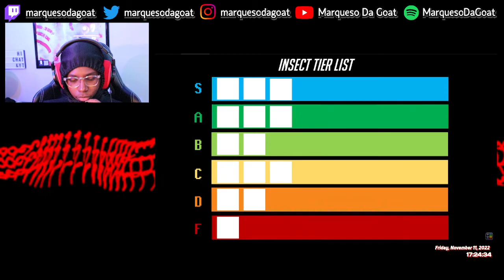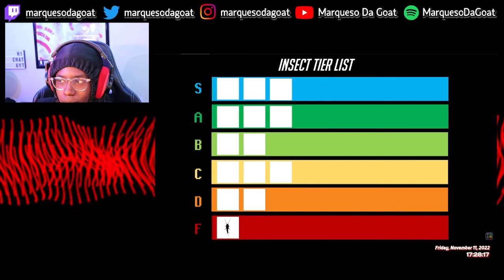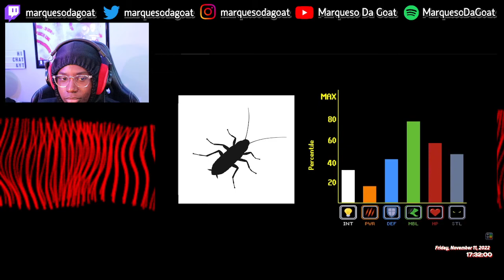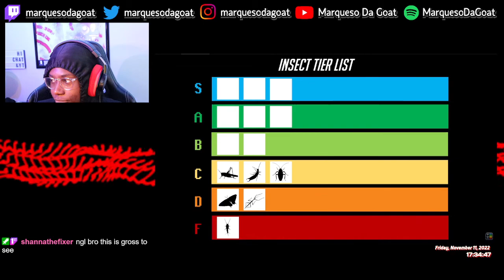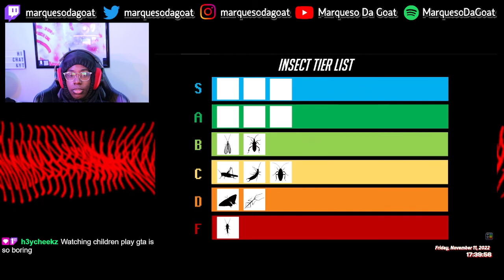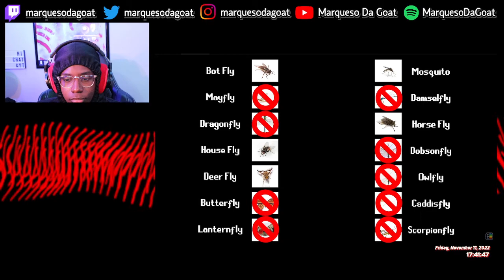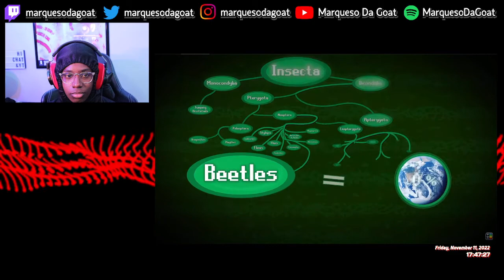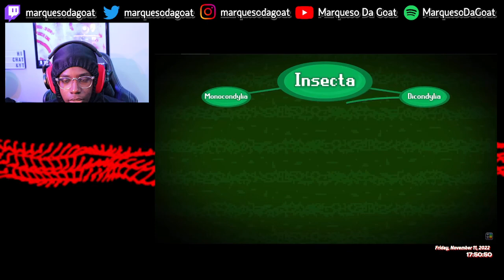TierZoo - The Insect Tier List | REACTION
gross but W

timestamps ~~~
0:00 - intro
0:35 - insect tier list
28:56 - outro